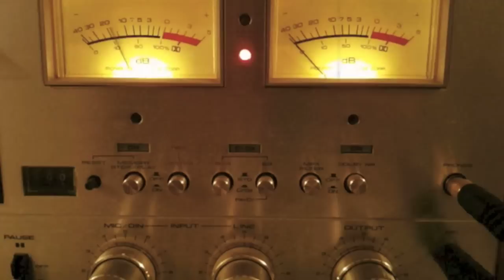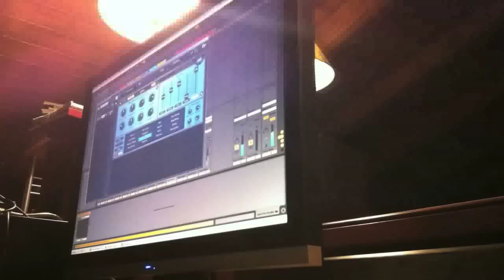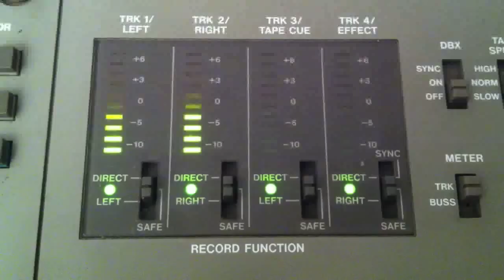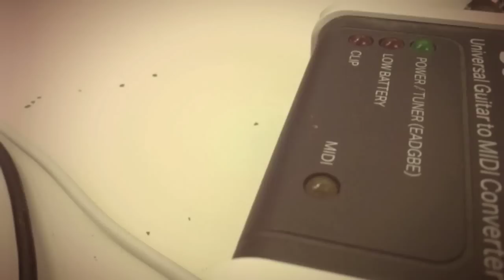∆∆∆ HENRY SAIZ´s ALBUM RECORDING DIARIES PART 1 ∆∆∆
VIDEO DIARY - Part 1

This is the first part of a video diary from my forthcoming album project

All of the sounds you hear are early previews from the album (apart from the club scenes). I hope it gives you some insight into the writing process, both out on the road touring and in my studio.

'Reality is for those who are not strong enough to confront their dreams'

to send me your thoughts, sounds, noises, field recordings and become part of the creative process